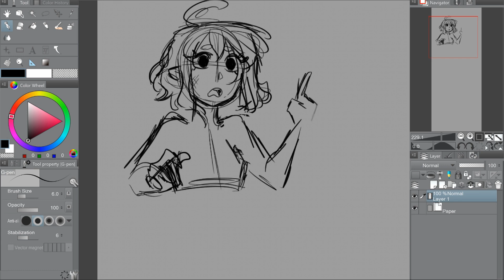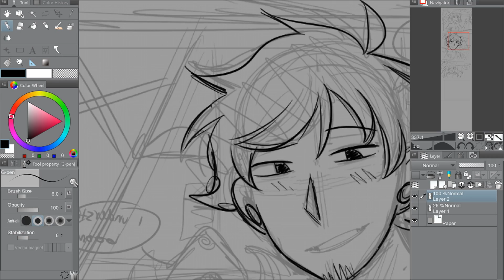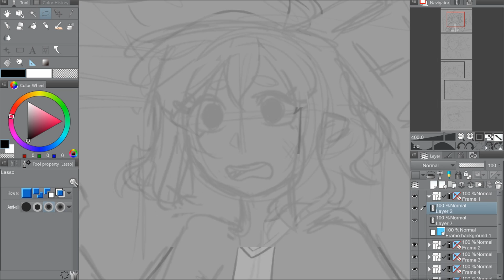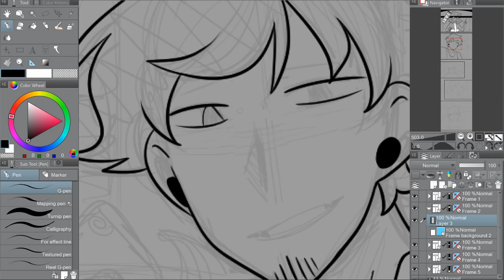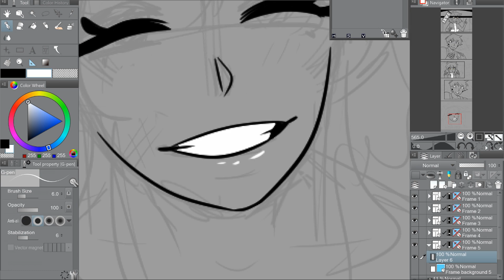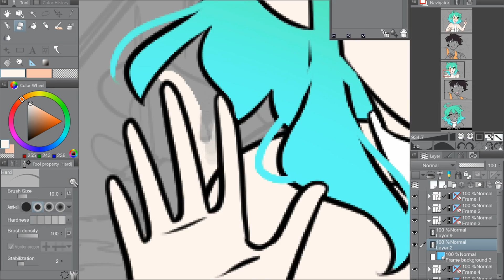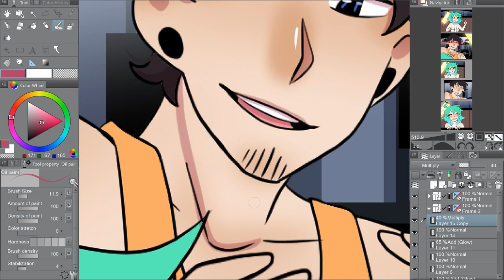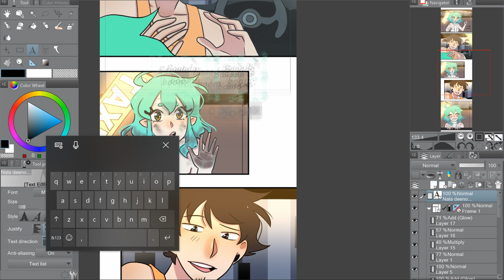Pook Doodles [ORIGINAL] | Down To Element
💕This is a short comic strip of my characters from Down To Earth playing out one of my favorite movie scenes. It's too perfect really. And Zaida is the perfect woman. ;)💕

Credits▾

🎵Track2: Clarx - Bones

🎵Track3: Dirty Palm - No Stopping Love

🎵Track4: Marin Hoxha - Endless

It may appear in a future video! Draw Pookie or any characters featured in my videos! Make sure you also let me know what name to credit you as or it will not be featured. Please try not to spam~ Love you! 💕

📦Commissions are CLOSED now.

If you enjoy my art style and want me to doodle something  find all the information on my website.

✎Drawing Tablet
Microsoft Surface Pro 4
(with pen)